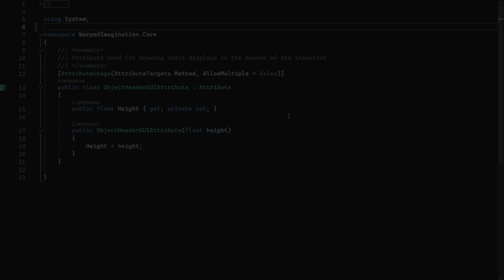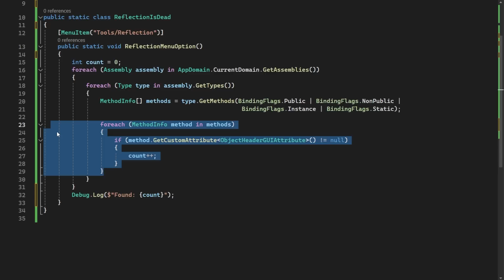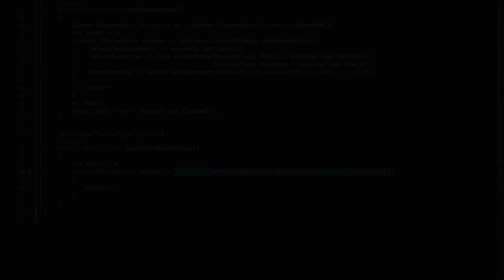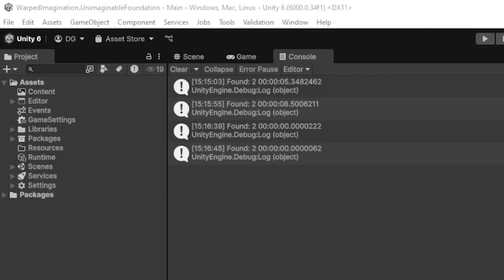Is Reflection Dead in Unity?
Using reflection to find which methods have a certain attribute throughout your entire Unity project is a slow process, but what if I could show you how to make it run in less than a second.

☞ Asset Links

🛈 *Documentation Links*